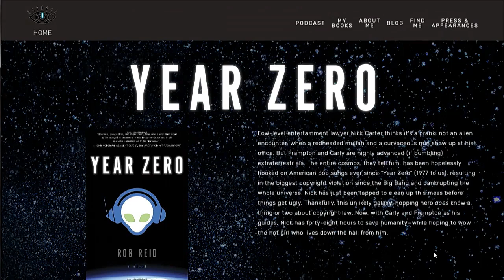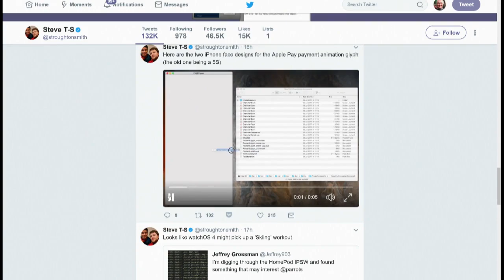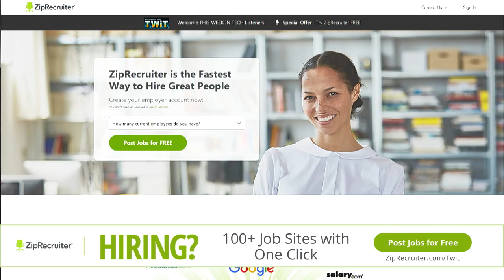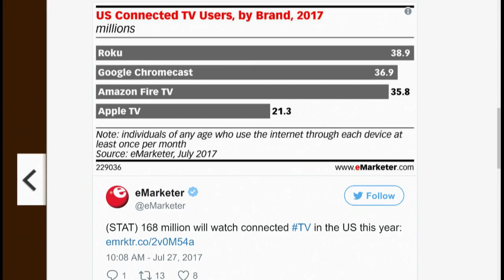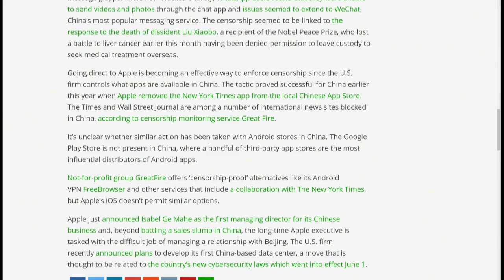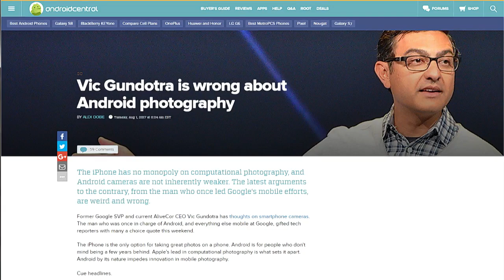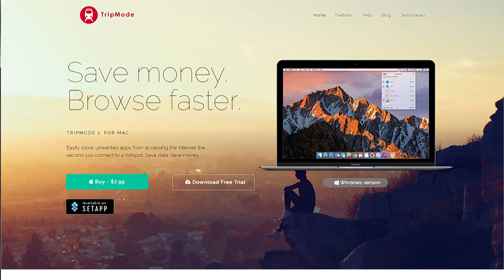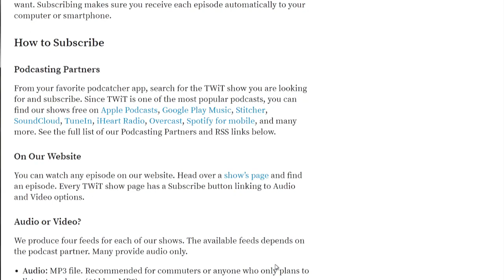MacBreak Weekly 569: Pocket Full of Phones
HomePod firmware hides secrets about iPhone 8 form factor, Apple Watch skiing workouts, and HomePod system sounds. Apple pulls VPN apps from China App Store. Apple TV may be going 4K. Foxconn is building a factory in Wisconsin and getting a fat tax credit for it.

--Jim Dalrymple's pick: Texas Hippie Collective
--Adam Engst's pick: TripMode 2
--Andy Ihnatko's pick: RealVNC